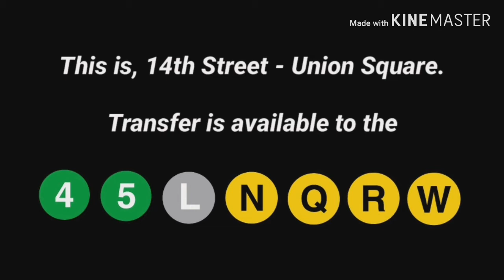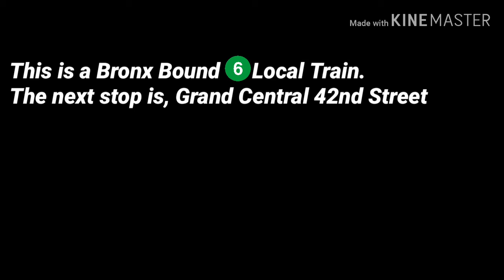[FANMADE] MTA 6 Train Announcements From 14th Street to 42nd Street (With Different Announcer)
This is the 6 Train Announcements from 14th Street Union Square to Grand Central 42nd Street BUT the announcer is Catherine wh ok did the L, N, Q, R and other lines. This is Fanmade! I mixed the programming with others. I don't own the programming! MTA does. Credits to the MTA! THIS IS FOR FANMADE AND ENTERTAINMENT PURPOSES ONLY!